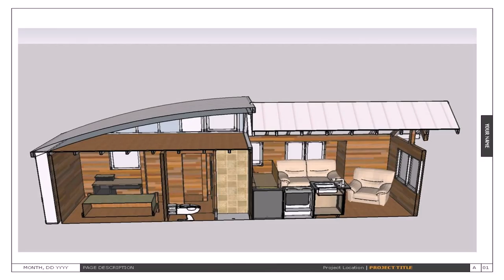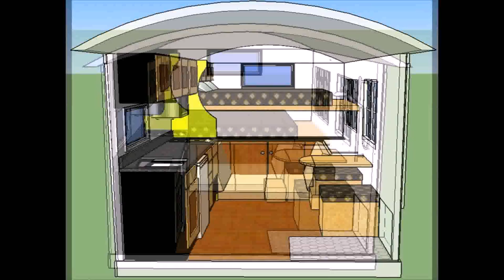Tiny Home Floor Plans And Pictures (see description)